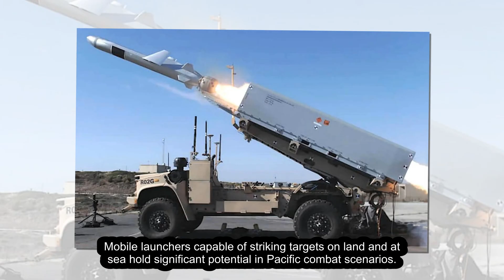US Army's New Missile System Shakes the Western Pacific — It Found Its Target and Sank It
The US Army successfully tested its new Mid-Range Capability missile system in the Western Pacific during the Talisman Sabre exercise in Australia. The system, which includes the Standard Missile-6, demonstrated its ability to strike maritime targets. This test marked a significant advancement in the Army's land-based maritime strike capabilities.